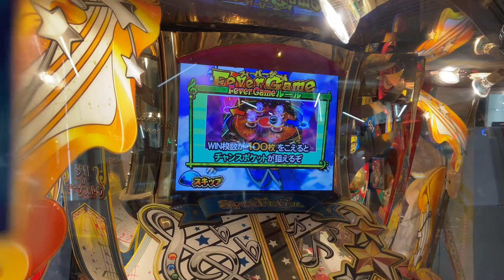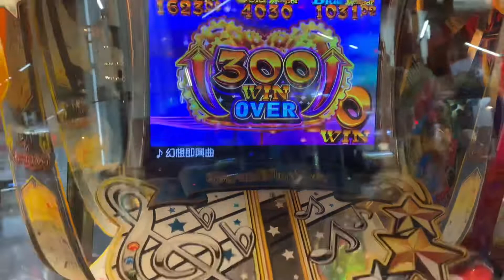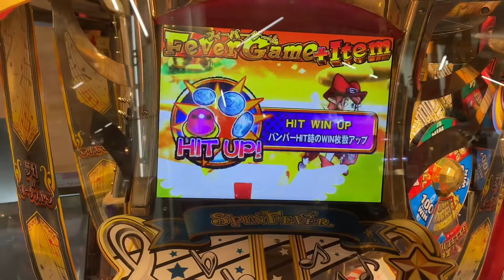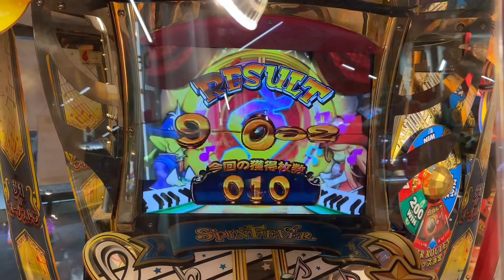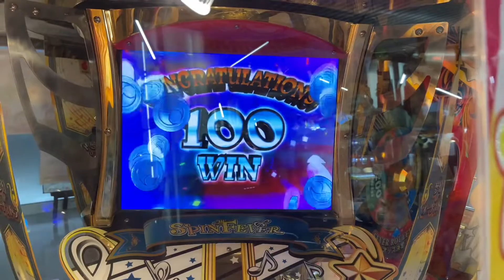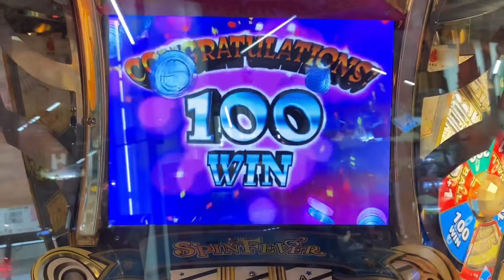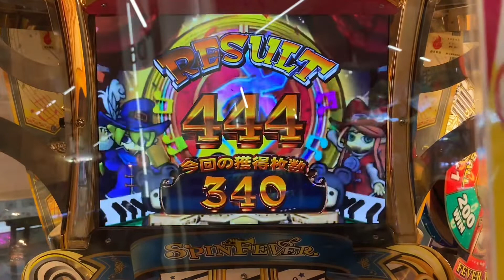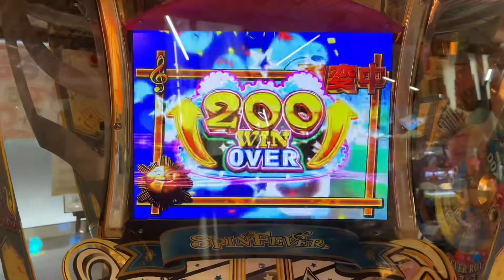オンラインスピンフィーバー3をプレイ(1−2)